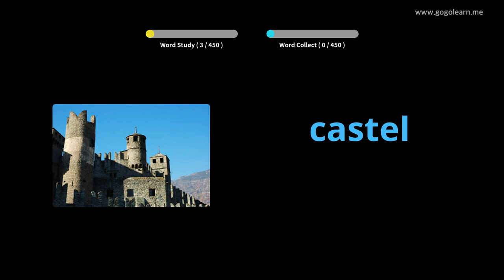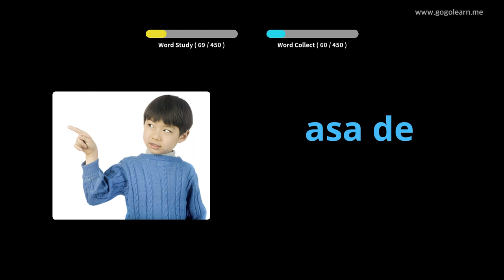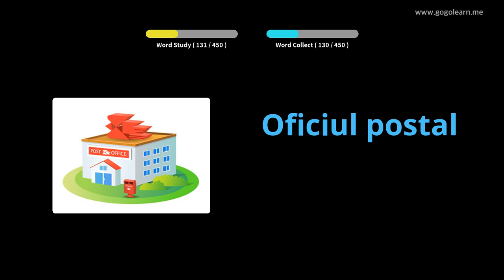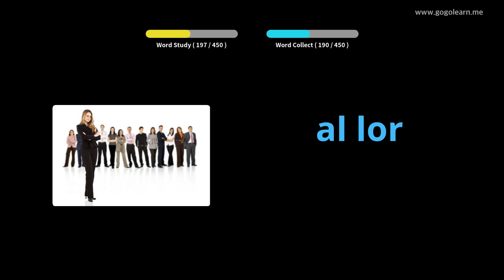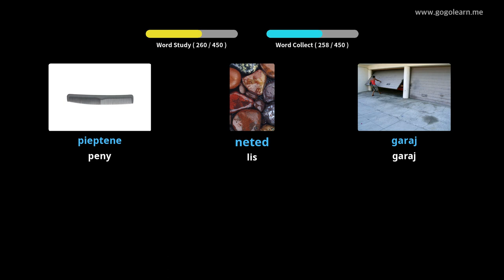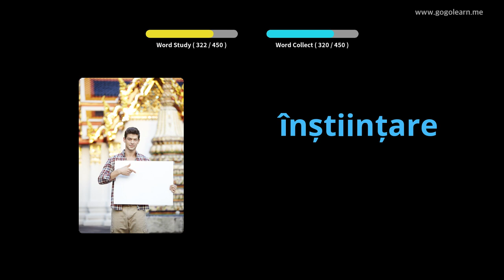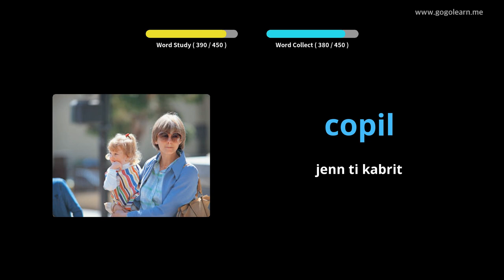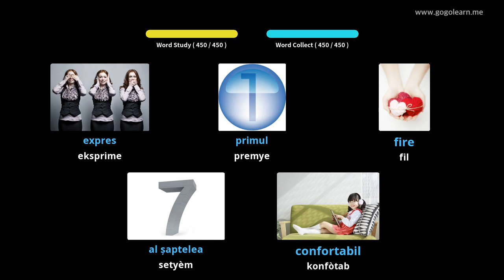Romanian Vocabulary Primary school | Golearn